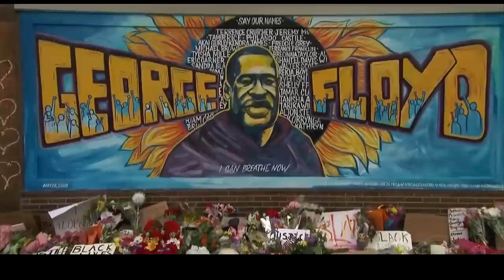Ignatious Carmouche At a Time Like This (feat. Makenzie Thomas) [Official Video]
Listen to “At a Time Like This" (feat. Makenzie Thomas)

Director:
Creative Producer: Brodie Proctor
Music Producer:

*THIS VIDEO WAS SHOT PRIOR TO SOCIAL DISTANCING*